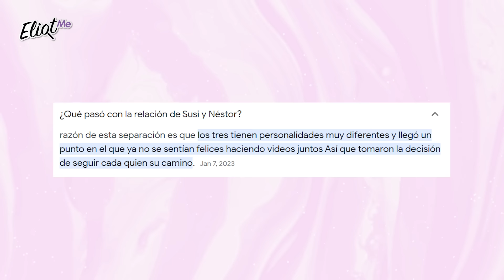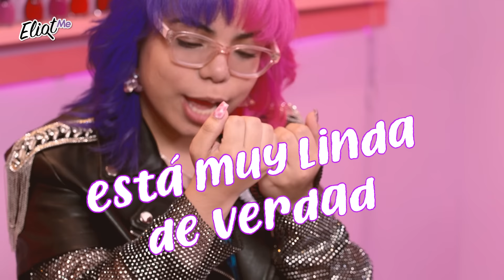¡SUSY MOURIZ CONFIESA SI ANDA CON EL BORREGO Y QUÉ PASÓ CON NÉSTOR! 💗 DÍA DE UÑAS EP.1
En este Día de Uñas y chismecito con Susy Mouriz, nos confesó si anda o no con borrego, qué pasó con Néstor y mucho más.